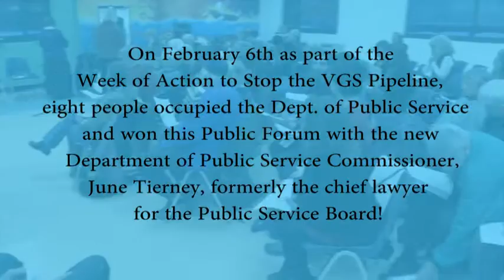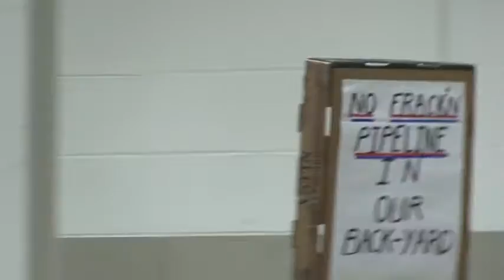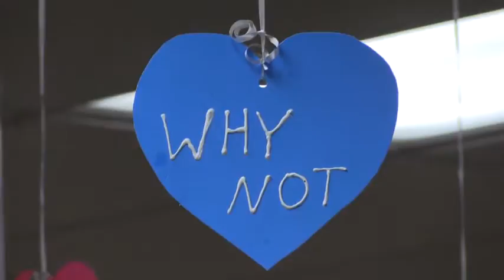Public Forum Fracked Gas Pipeline 20170222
On February 6th as part of the Week of Action to Stop the VGS Pipeline, eight people occupied the Department of Public Service and won this Public Forum with the new Department of Public Service Commissioner, June Tierney, formerly the chief lawyer for the Public Service Board!

The eight occupiers and the Coalition to Stop the VT Fracked Gas Pipeline, are inviting you to join us to make it clear that we know the facts and won’t stand for pipeline development in Vermont.

Gas is Expensive
Gas is Dirty
Vermont Gas Lied

-- quoted from the Coalition Invitation to this Public Forum